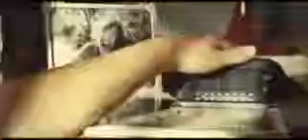Mientras duermes (Sleep Tight) / Official Trailer